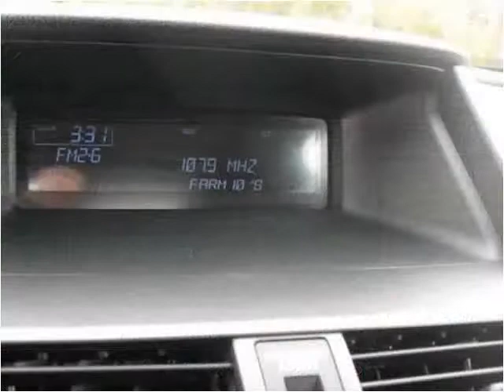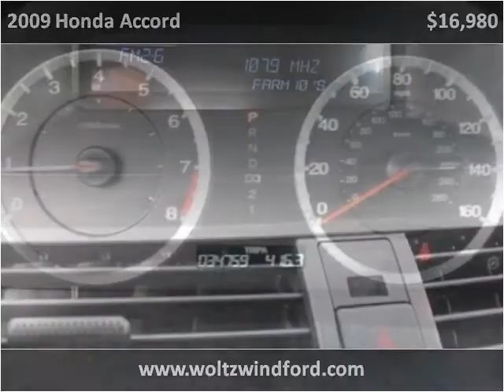2009 Honda Accord Used Cars Pittsburg PA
This 2009 Honda Accord is available from Woltz & Wind Ford.